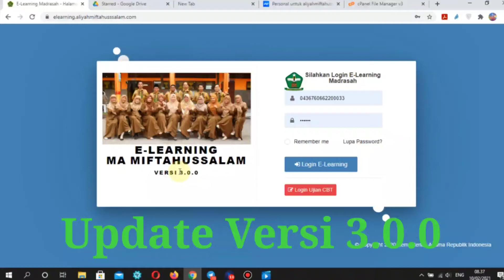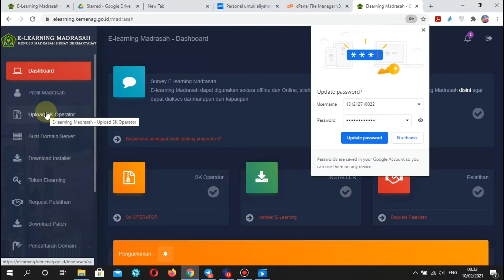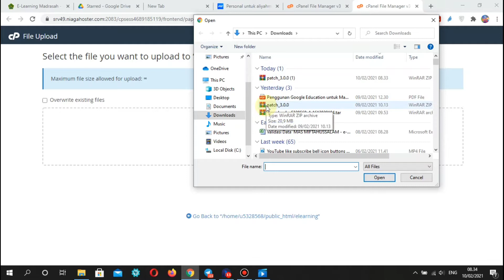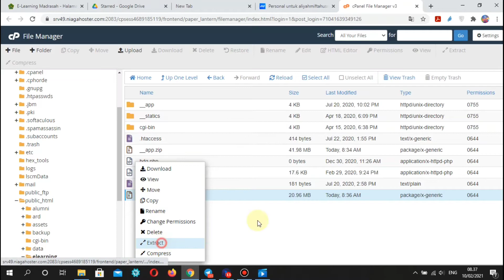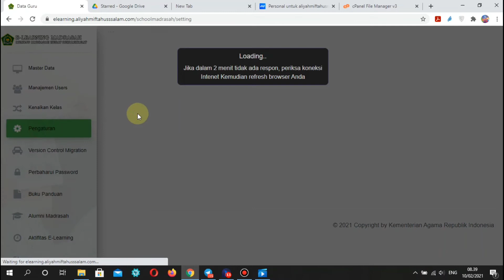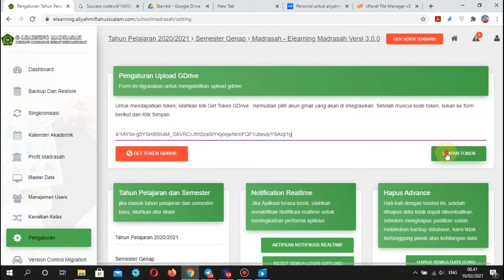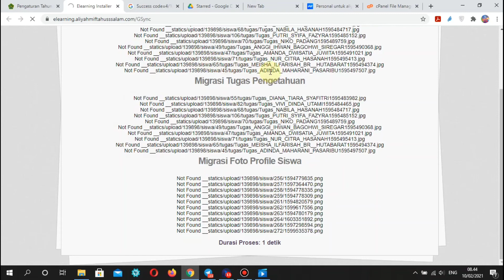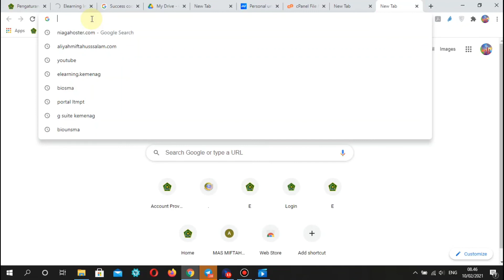Update E-learning Versi 3.0.0 G-Suite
Mirror  Google Drive: Versi 3.0.0 Elearning Madrasah

Download ANNOUNCEMENT AND PRESS RELEASE E-LEARNING MADRASAH VERSI 3.0.0